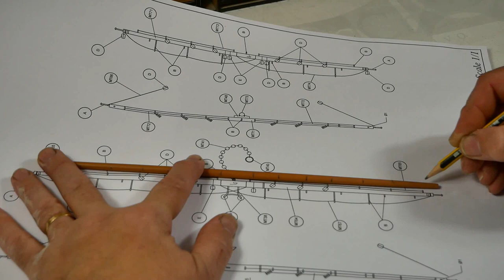OcCre - Amerigo Vespucci 1:100 - Paso a paso 31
OcCre - Maqueta de barco de madera para montar Amerigo Vespucci 1:100.

Como construir los mástiles.

🟠 1:100
↕️  560 mm
↔️ 304 mm
⏮ 980 mm

🟠 Dificultad Alta
🟠Más de 600 piezas para disfrutar construyendo la maqueta.
La maqueta barco Amerigo Vespucci de OcCre es un kit de madera para montar. Maqueta de alta calidad.

✅ Maderas certificadas FSC o PEFC
✅ Corte de alta precisión
✅ Fotograbados de latón con relieve
✅ Piezas de fundición de mucho detalle
✅ Videotutoriales paso a paso
✅ Instrucciones en 5 idiomas
✅ Fotos HD paso a paso
✅ Lista de piezas con medidas y materiales
✅ Ficha IP para identificar las piezas
✅ Planos a escala
✅ Garantía de por vida

Su cometido fue el de acompañar al velero Cristoforo Colombo en las labores de adiestramiento, hasta el final de la Segunda Guerra Mundial. Su motto es: «Non chi comincia ma quel che persevera» («No el que empieza, sino el que persevera»).

El Amerigo Vespucci es un velero de la Marina Militare, llamado así por el
explorador Amerigo Vespucci. Su puerto base es La Spezia, Italia, y está en uso como barco escuela.

En 1925, la Regia Marina encargó dos barcos escuela con un diseño del teniente general Francesco Rotundi del Cuerpo de Ingeniería de la Armada italiana, inspirado en el estilo de los grandes barcos de línea de 74 cañones de finales del siglo XVIII. Los primero, el Cristoforo Colombo, se puso en servicio en 1928 y fue utilizado por la Marina italiana hasta 1943.

El segundo barco fue el Amerigo Vespucci, construido en 1930 en el (anteriormente Royal) Astillero Naval de Castellammare di Stabia (Nápoles). ella fue lanzadael 22 de febrero de 1931, y puesto en servicio en julio de ese año.

El buque es un casco de acero de tres mástiles completamente aparejado. Los tres mástiles de acero tienen 50, 54 y 43 metros de altura y llevan velas por un total de 2824 m² (30400 ft²) El Amerigo Vespucci tiene 26 velas: velas cuadradas, trinquetas y foques: todas son velas de lona tradicionales.

Aparte de durante la Segunda Guerra Mundial, el Amerigo Vespucci ha sido continuamente activo. La mayoría de sus cruceros de entrenamiento son en aguas europeas, pero también ha navegó a América del Norte y del Sur, y navegó por el Pacífico. En 2002, ella emprendió un viaje alrededor del mundo.

Memorable fue el encuentro en el Mediterráneo con el portaaviones estadounidense USS Independence en 1962, parpadeando con la luminosa señal: «¿Quién eres tú?», que responde: «Navigo Amerigo Vespucci, Marina italiana». Los estadounidenses respondieron: «Eres el barco más hermoso del mundo».